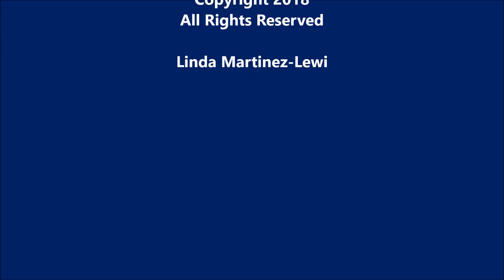Gifted Covert Narcissists Fool Most People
Covert narcissists are gifted at playing the part of a good person who deeply cares about others. They are socially smooth and understated and appear to be authentic. There are a number of ways that you can recognize the covert narcissist and protect yourself from these exploitative individuals. Remember to pay close attention to your intuition that always reveals the truth to you. Develop a regular practice of psychological, emotional and mental grounding. This includes a form of meditation that works for you. prayers, quiet times with Nature and activities that are calming and restorative.